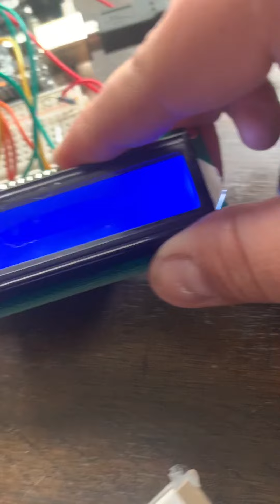Kats Krap episode 5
Mech lab 05